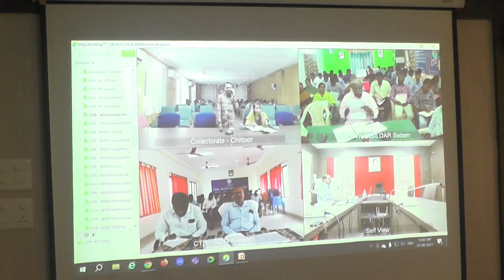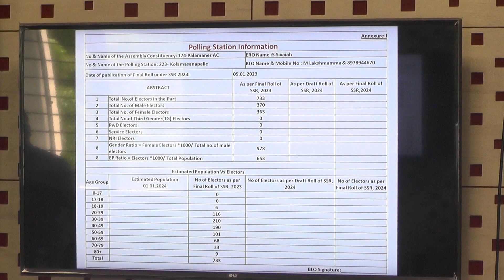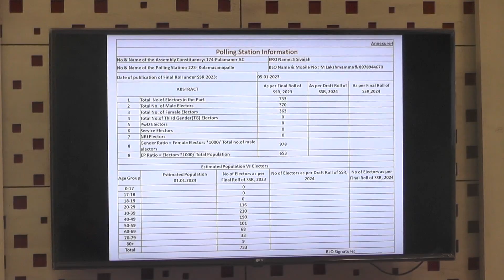03.08.2023ఓటర్లజాబితాలోమార్పులుచేర్పులు కార్యక్రమంబిఎల్వోలుఅత్యంతబాధ్యతగాచేపట్టాలి జాయింట్ కలెక్టర్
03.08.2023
*ఓటర్ల జాబితాలో మార్పులు చేర్పులు కార్యక్రమం బిఎల్వోలు అత్యంత బాధ్యతగా చేపట్టాలి*
*సాంకేతిక సమస్యల కారణంగా ఆన్లైన్ వెరిఫికేషన్ ఆలస్యం అవుతున్నందున ఆఫ్లైన్ విధానంలో ఆగష్టు 8వ తేదీ లోపు పూర్తి చేయాలి*
*వెరిఫికేషన్ రిజిస్టర్ లను బి ఎల్ ఓ లు ఎటువంటి తప్పులు లేకుండా నిర్వహించాలి*
*అప్లోడ్ చేసిన వివరాలు ప్రతిరోజూ జిల్లా కార్యాలయానికి పంపాలి*
*మార్పులు చేర్పులు విషయంలో దరఖాస్తుదారుని సంబంధించిన ధృవపత్రాలను తప్పనిసరిగా జతపరచాలి*
*గత ఏడాది జనవరిలో విడుదల చేసిన ఓటర్ల జాబితా ఆధారంగా, ఏప్రిల్ మరియు జూలై నెలలో విడుదల చేసిన అనుబంధం ఆధారంగా ఓటర్ జాబితా సవరణ చేపట్టాలి*
                                                        *:జాయింట్ కలెక్టర్*
*చిత్తూరు, ఆగస్టు 03:* ఎన్నికల నిర్వహణలో ప్రధాన అంశమైన ఓటర్ జాబితా తయారీలో బిఎల్ఓ లది ప్రముఖపాత్ర ఉంటుందని, ఎటువంటి తప్పులకు తావు లేకుండా ఈ ప్రక్రియ నిర్వహించాలని జాయింట్ కలెక్టర్ పి. శ్రీనివాసులు అన్నారు.
గురువారం ఉదయం జిల్లా సచివాలయం లోని సమావేశపు మందిరం లో జిల్లా జాయింట్ కలెక్టర్  డిఆర్ఓ ఎన్. రాజశేఖర్, జడ్పీ సీఈఓ ప్రభాకర్ రెడ్డి, ఎస్ డి సి లు భవాని, పర్వీన్ లతో కలిసి జిల్లాలోని తహశీల్దార్లు, డీటీలు, బీఎల్ఓ లకు వీడియో కాన్ఫరెన్స్ ద్వారా అవగాహన కార్యక్రమం నిర్వహించారు.
         ఈ సందర్భంగా జాయింట్ కలెక్టర్ మాట్లాడుతూ ఓటర్ జాబితాలో మార్పులు, చేర్పులకు సంబంధించి ఆన్లైన్ ప్రక్రియ దేశవ్యాప్తంగా నిర్వహిస్తున్న కారణంగా కొన్ని సాంకేతిక సమస్యలు తలెత్తడంతో ఆఫ్లైన్ విధానంలో ఈనెల 8వ తేదీ లోపు ఈ ప్రక్రియను పూర్తి చేయాలని అన్నారు. రాజకీయ పార్టీలు ఇచ్చిన జాబితా మేరకు బిఎల్ఎ ల నియామకం జరిగిందని, ఆ మేరకు బిఎల్వోలు క్షేత్రస్థాయిలో ఇంటింటి పరిశీలన సమయంలో బి ఎల్ ఏ ల ను  తీసుకెళ్లాలని అన్నారు. ఓటర్ల మార్పులు, చేర్పులు లేదా తీసివేతలు కార్యక్రమం నిర్వహించే సమయంలో దానికి సంబంధించిన డాక్యుమెంట్లను తప్పనిసరిగా తీసుకోవాలని అన్నారు. ప్రస్తుతం ఎన్రోల్మెంట్ కార్యక్రమం 5 జనవరి 2023 ఓటర్ల జాబితా ప్రకారం నిర్వహించబడుతోందని సప్లమెంటరీగా ఏప్రిల్ మరియు జూలై నెలలో విడుదల చేసిన జాబితాలను పరిశీలించాల్సి ఉంటుందని అన్నారు. ఓటరు నమోదు, మార్పులు, తీసివేత లపై బిఎల్వోలు రిజిస్టర్ ను నిర్వహించాలని అన్నారు. 2024 జనవరి 1 వ తేదీ నాటికి 18 సం. ల వయసు నిండబోవు వారికి కూడా ఓటు హక్కు కల్పించాలని కేంద్ర ఎన్నికల సంఘం భావించిందని, ఆ విధంగా కూడా జాబితాలను తయారు చేయాలని అన్నారు. కేంద్ర ఎన్నికల సంఘం 80 సంవత్సరాలు పైబడిన వారికి ఇంటి నుంచే ఓటు వేసే విధానం చేపట్టాలని భావించినందున వారి విషయంలో తగిన జాగ్రత్తలతో వారి వివరాలు పొందుపరచాలని అన్నారు. ఇతర దేశాల నుంచి వచ్చి ఓటు హక్కు కావాలని భావించే వారికి వారి ఆధార్ కార్డు తో పాటు ఇతర అర్హతల ధృవపత్రాలను తీసుకోవాలని అన్నారు. ఎవరైనా పోలింగ్ స్టేషన్ మార్పు కావాలని కోరిన లేదా నియోజకవర్గ మార్పుకావాలని కోరిన అందుకు తగిన ఆధారాలుతో బదిలీ చేయ వచ్చుననన్నారు.